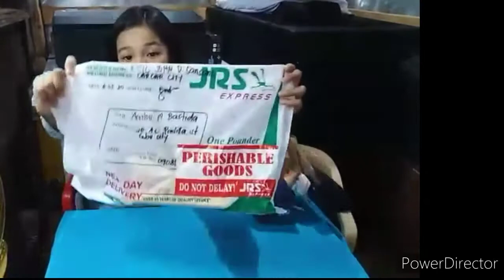Unpacking sa panalo namin kay ate Angela Erela's World | Nicole&Staed Family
Salamat po ate Angela Erela's World sa binigay nyong chocolates 🍫🍫🍫🍫🍫🍫 at lipstick💄💄sa amin❤️❤️Kami po ay masayang masaya nakatikim din kami ng chocolate galing sweden 😋😋😋 😅😅😅
Godbless u mooore po at sa inyong YT CHANNEL🙏❤️